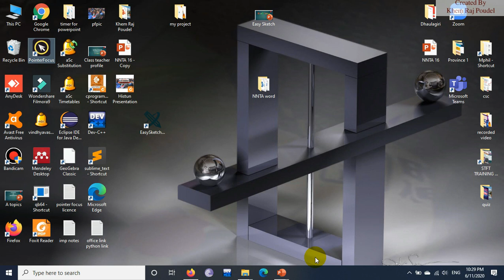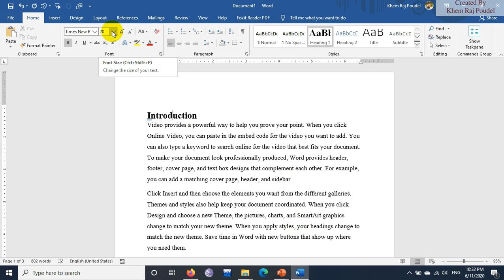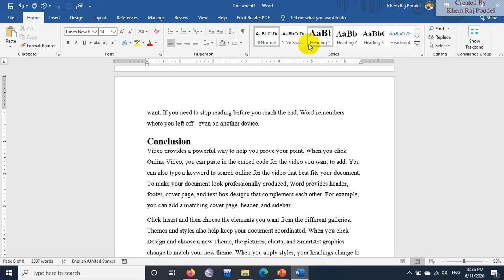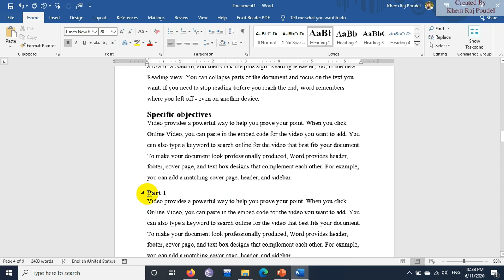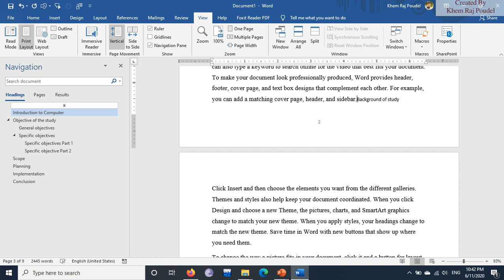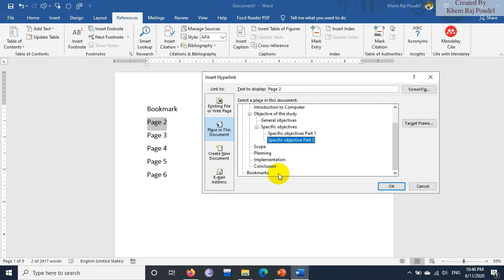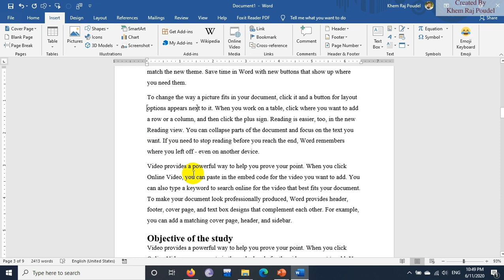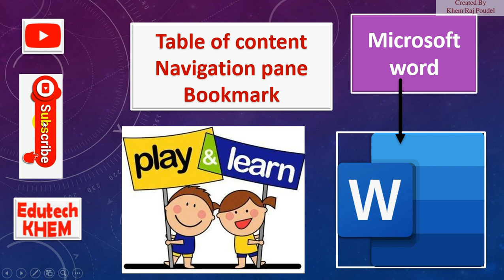How to set table of content in Ms-word || Navigation Pane || Add bookmarks || Ms word simple tricks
This video describes you to set table of content in your project document and proposal, also describe about navigation pane and adding bookmark from which you can hyperlink your content in Ms word document.